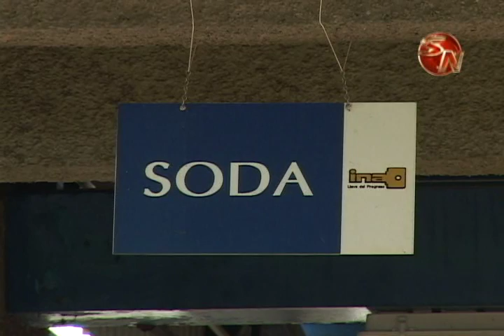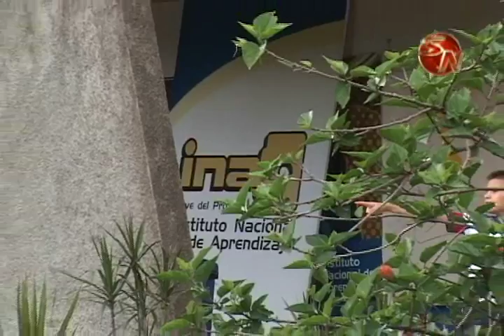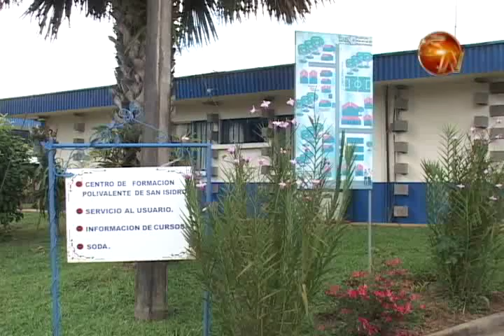El INA cumple 38 años y dicen estar satisfechos con los resultados en la región